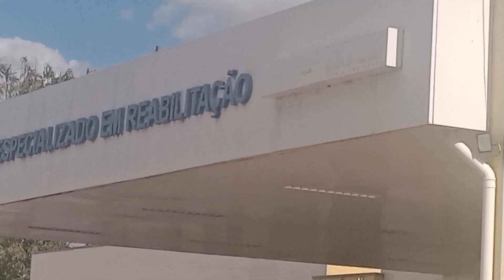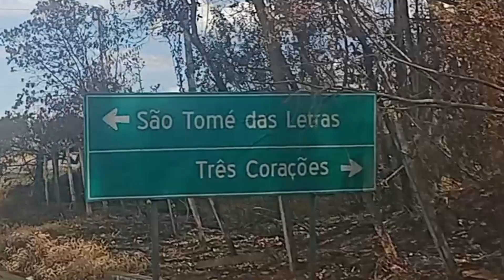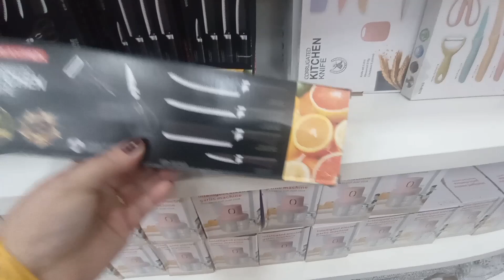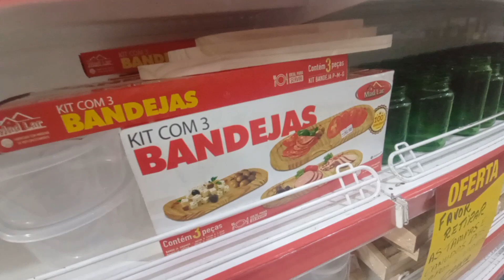#3 ❤️ Centro de Reabilitação ❤️ Toxoplasmose ❤️ Levei três bandejas ❤️veda3